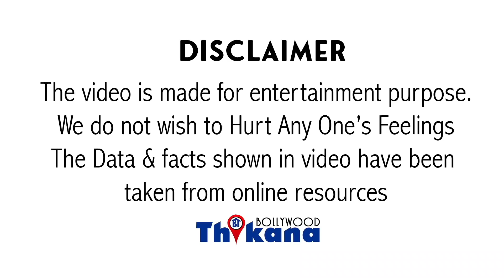Saroj Ji की वजह से Farah बनी इतनी बड़ी Choreographer पर क्यों नहीं देती है Farah Credit Saroj Ji को ?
कैसे SarojKhan की वजह से FarahKhan बनी इतनी बड़ी Choreographer पर क्यों नहीं देती है Farah Credit Saroj Ji को?